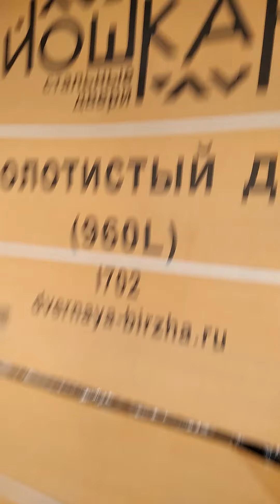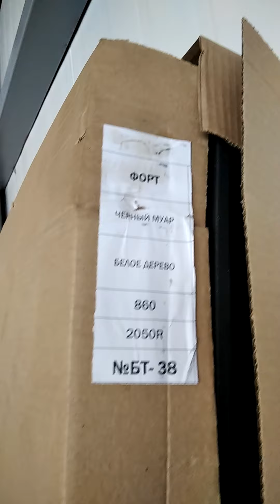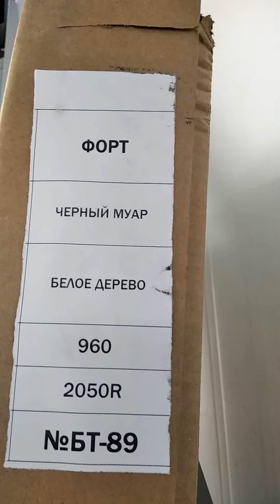Железные Двери Ашыбулак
Двери железные